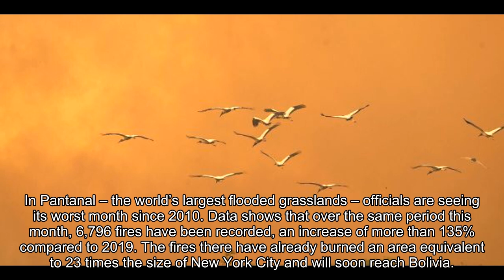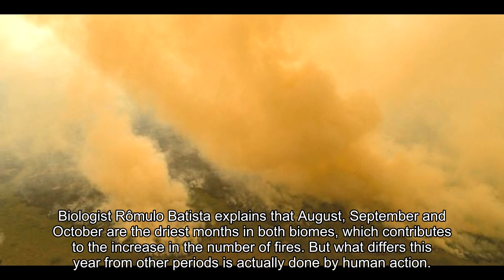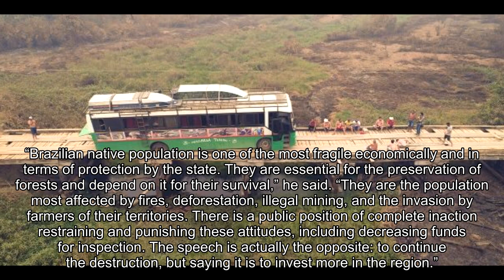Brazil’s Amazon forest, precious wetlands burn at historic levels